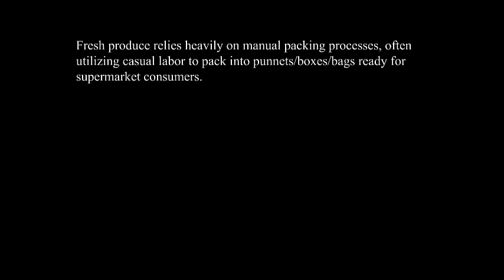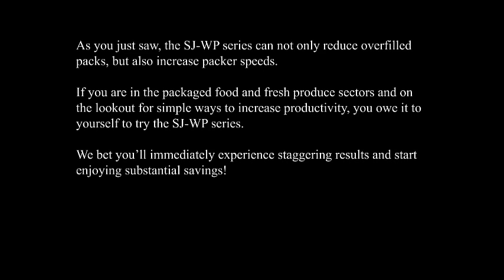SJ-WP High-Speed Weighing Capability | SJ-WP Series Waterproof Checkweighing Scales from A&D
SJ-WP Series | A&D's Waterproof Checkweighing Scales

Weighing at the Speed of Lights!

- Features of the SJ-WP Series
 Bright and Multi-Colored 5-Step LED Comparator Lights
 Externally mounted load cell to realize fast stabilization (0.5 seconds)
 IP67 Dust and Waterproof Construction
 Large LCD digits (26 mm height) with white backlight that provides excellent visibility in dim light
 Unparalleled, 5000-hour continuous operation with normal batteries
 Key lock function to prevent operators from making unwanted changes to the scale settings
 Auto power OFF function to avoid wasting power when the scale is inactive for a set period (5 to 60 minutes) of time
 Four selectable weighing readabilities: 1/3,000, 1/6,000 (or 1/7,500), 1/12,000 (or 15,000), and 1/30,000
 Multiple weighing units: gram, kilogram, pound, ounce, troy ounce, pound-ounce, tael (Singapore/HK jewelry/Taiwan), tola, and Newton
 Counting mode to count a number of small pieces of the same weight instantly and precisely
 Response characteristics adjustable depending on the degree of vibration and draft at the location
 Take-away check weighing possible using auto-tare and negative comparison functions
 Scratch-free and hygienic stainless steel (SUS304) weighing pan
 Removable, transparent pan support with overhanging panels to shield the load cell
 Waterproof and anti-corrosive load cell with integrated overload protection mechanism
 Counting mode function
 Auto power OFF function
 Battery life indicator